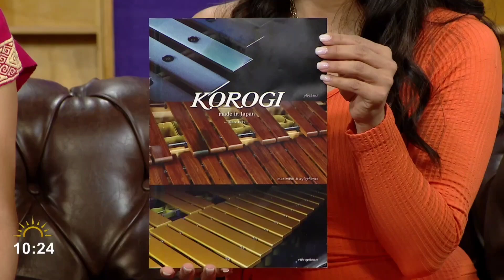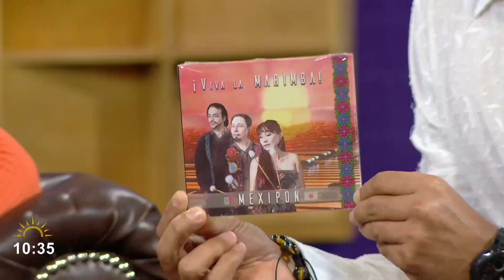Entrevista, Keiko Kotoku y Alexander Cruz.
marimba , gira 2024 Japón, 200 años anexion de Chiapas a México